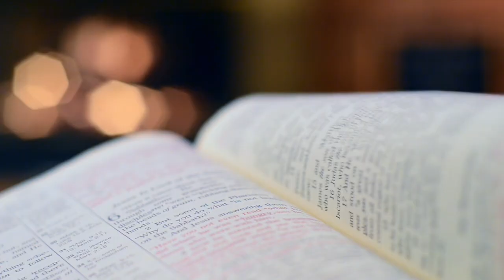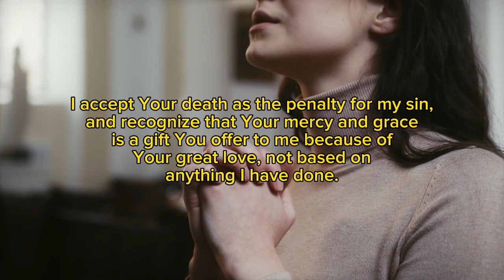Who exactly is Queen Esther??🤔 Episode 1. || Apostle Joshua Selman